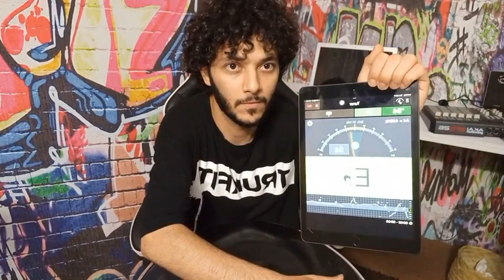اموزش هنگدرام پیدا کردن نت های هنگدرام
برای خرید هنگدرام به ایدی
omidinjas_handpan
پیام بدید